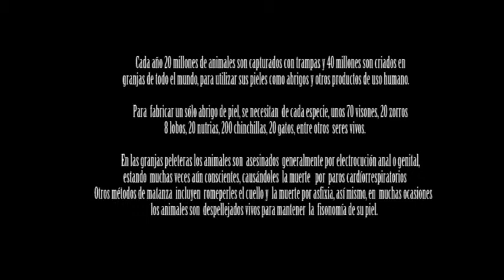Flashmob Contra Pieles AnimaNaturalis 2011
22 de enero 2011 - Barcelona, España: Por segundo año consecutivo, una treintena de activistas de AnimaNaturalis sorprendieron a los paseantes de Portal del Angel, con una performance inesperada tipo "flashmob" contra las pieles y el cuero animal.